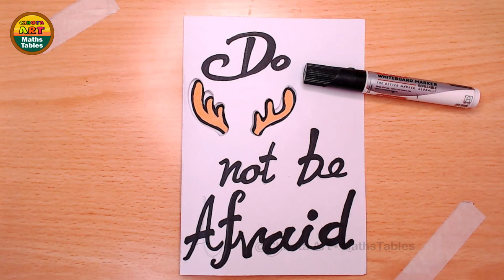Hide and seek art 31| Do Not be Afraid | Guess It | Riddles | Acrylic painting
Hi all
Hide and seek art 31,
One of the cute animal art making, | Do Not be Afraid Topic for “Deer” how to create hide and seek art making lessons tutorial.
0:00 | Channel cover logo
0:04 | this is short introduction
0:12 | Do Not be Afraid (Deer) Art Step by step
3:05 | Paint
5:15 | How to create hidden part (Hide and seek)
8:57 | end off Subscribe @Chhota Art – MathsTables

❤ A4 Board
❤ A4 Paper
❤ Marker
❤ Camel colors

Or